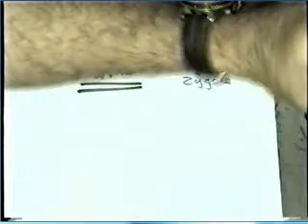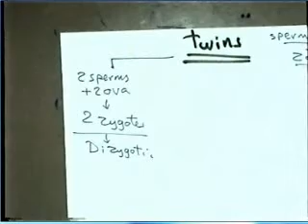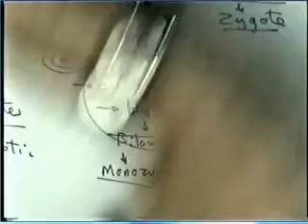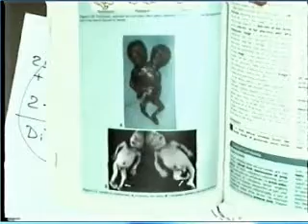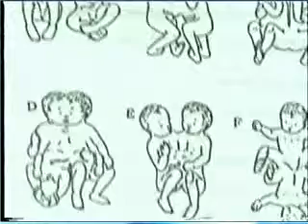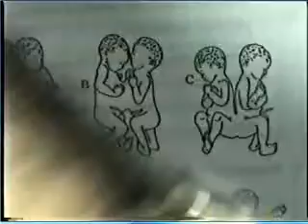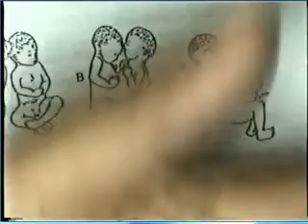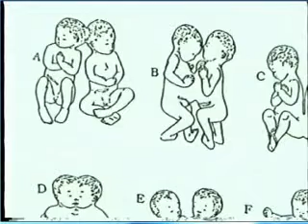TWINS DR SAMEH GHAZY